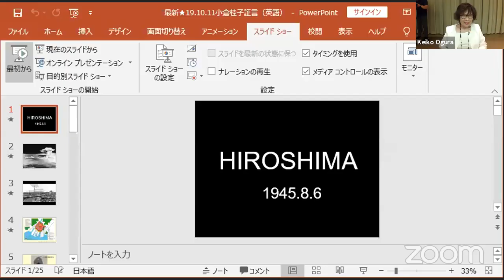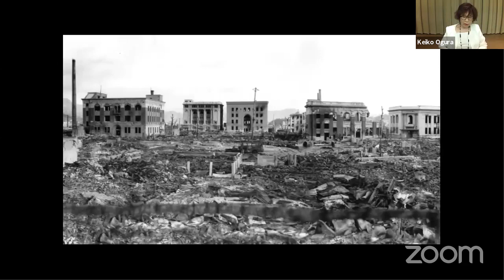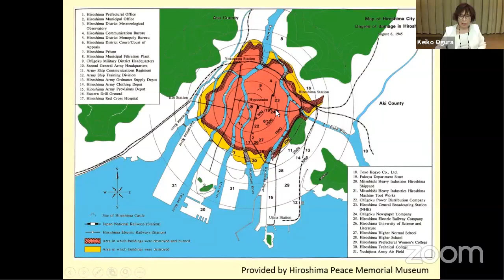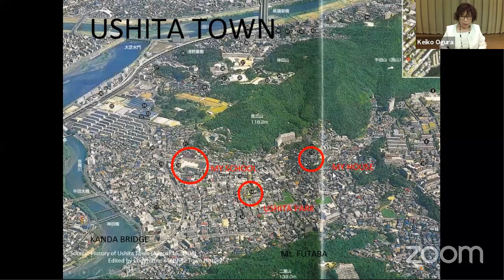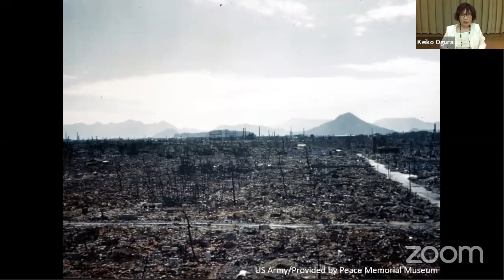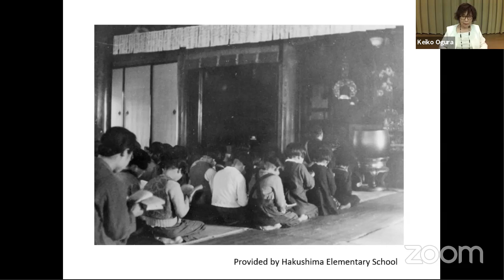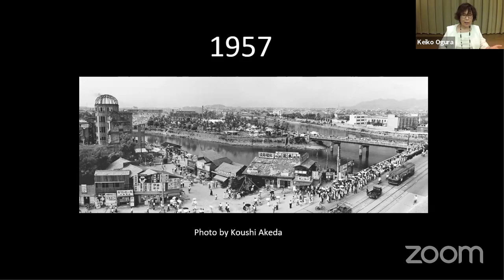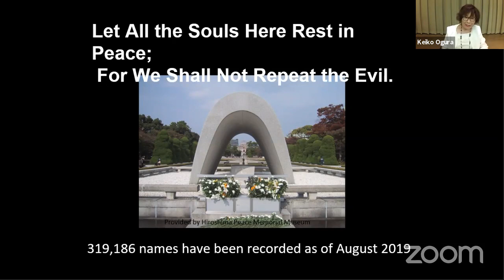Distinguished Lecture with Keiko Ogura, Atomic Bomb Survivor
On August 6, 2020, the National Atomic Testing Museum proudly partnered with the Hiroshima Peace Memorial Museum to host the virtual testimonial of Keiko Ogura, a survivor of the 1945 atomic bombing of Hiroshima.

Keiko Ogura is an official atomic bomb survivor of the Hiroshima Peace Culture Foundation. She continues to share her experience with people around the world and has spoken at Harvard University, Massachusetts Institute of Technology, New York University, Syracuse University, Tufts University, Bowling Green State University, and Pomona College.